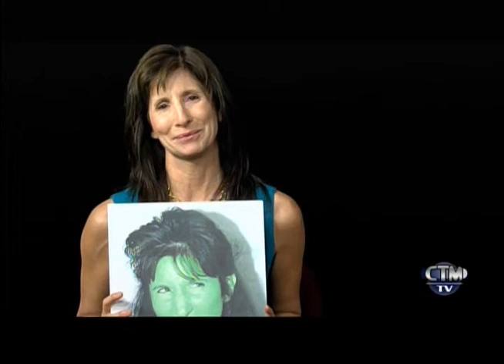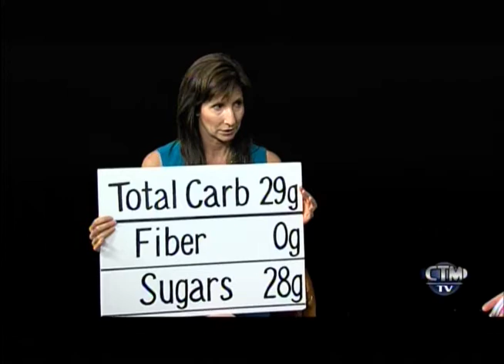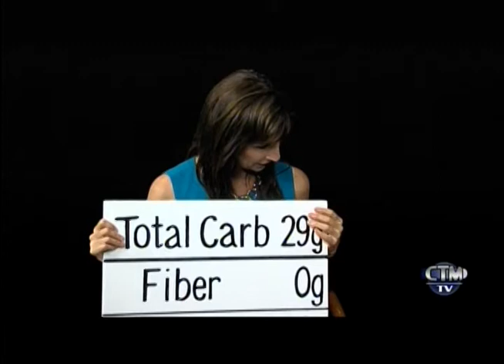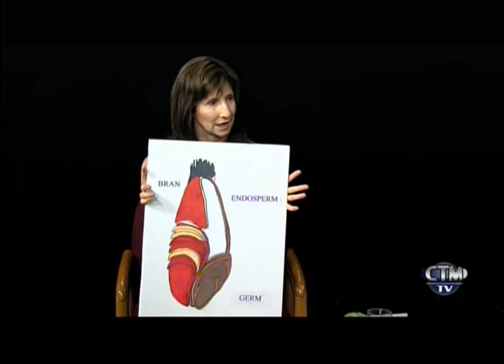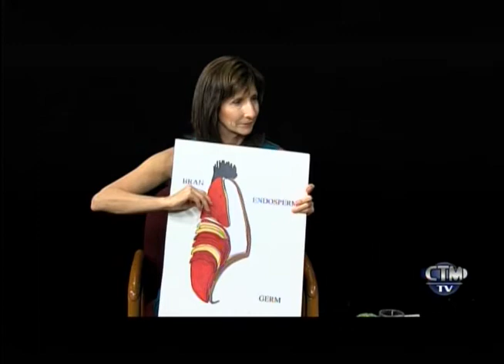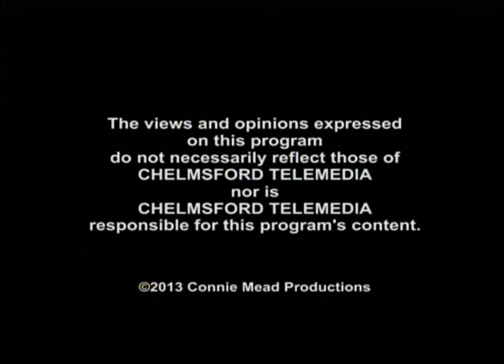Sweet Fire: Sugar, Diabetes & Your Health Interview with Mary Toscano (Fed Up)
Author Mary Toscano is interviewed about her book,  Sweet Fire: Sugar, Diabetes & Your Health by Connie Mead, host of Chelmsford TV's "Health Styles". September 23rd, 2013.

All sorts of topics are covered in the interview -- from carbohydrates to how the body processes sugar to sweeteners.

Thank you to Camera operator Karen Karpawich, Director Pete Pedulla, and host Connie Mead!